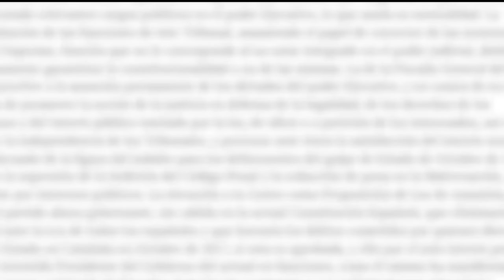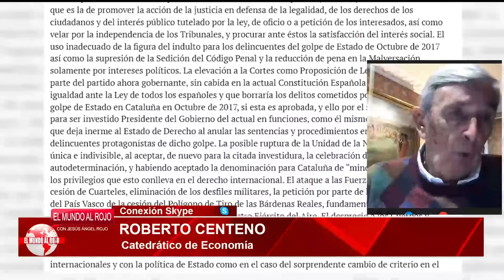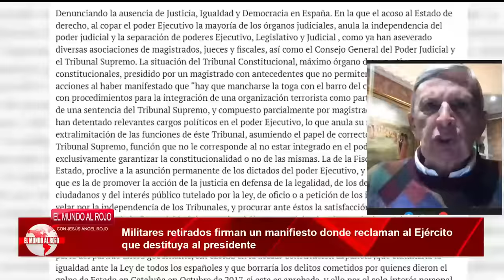💥ROBERTO CENTENO💥Militares firman un manifiesto donde reclaman al Ejército que destituyan a Sánchez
Exigen el cumplimiento del apartado 8.1 de la Carta Magna y que se realice la convocatoria de elecciones generales por parte de "los encargados de salvaguardar la legalidad constitucional", ante la amenaza de división de la integridad de España.

Ha sido publicado un comunicado de exmilitares que se opone a Pedro Sánchez, solicitando a quienes tienen la responsabilidad de velar por la constitución que destituyan al presidente del Gobierno y convoquen a elecciones generales.

En los últimos meses se había difundido información de que se estaba organizando un pronunciamiento de soldados (en servicio, en la reserva y jubilados) en contra del indulto a los separatistas catalanes, y que incluso contendría una advertencia de que los Ejércitos intervendrían para salvaguardar al monarca.

Varios generales que se han retirado desestimaron todas esas informaciones, con afirmaciones de que no había nada en curso ni tampoco existía un "clima" propicio para ello. Incluso algunos de ellos habían firmado previamente cartas y manifiestos.

Antes de iniciarse las protestas diarias en contra de las sedes del PSOE, los disturbios en la calle de Ferraz y las manifestaciones más numerosas en contra de la amnistía, ocurrió esto.